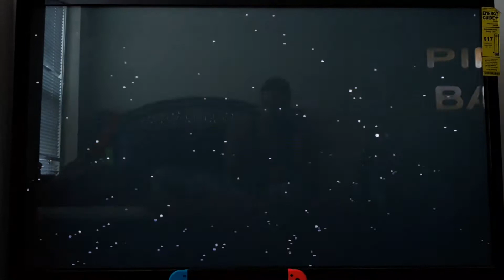Pokemon Stadium Pika Cup Part 1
This is my first video game walkthrough ever.
With my most powerful and unstoppable Pika Cup Team of all time.